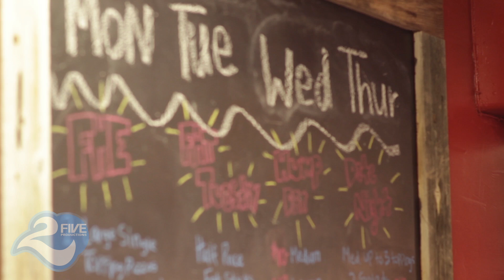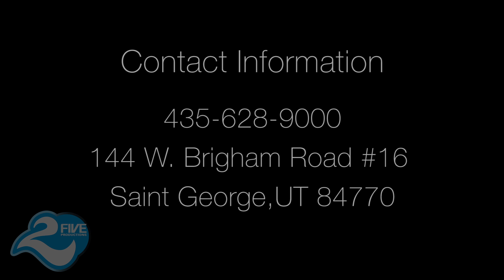Home Slice Pizzeria Short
A great local brick oven pizzeria with awesome family values!